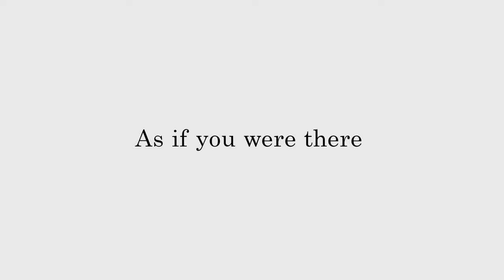Pioneering a new era of sound: AK4499EX + AK4191EQ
Asahi Kasei Microdevices Corporation (AKM) presents their new flagship D/A converter (DAC) solution, AK4499EX and AK4191.

The AK4499EX + AK4191 system makes it easy to achieve excellent performance with completely independent digital and analog circuitry that has been split across two devices: the AK4191 Digital Filter and Δ-Σ Modulator comprises the digital portion, while the AK4499EX D/A converter is the analog portion.  When combined, this two-chip DAC solution reproduces musical performances down to the most minute detail, creating a listening experience as if you were there.

The AK4499EX + AK4191 DAC solution reproduces ultra-high-resolution sound sources: up to 1536kHz 64-bit PCM or 44.8MHz DSD.